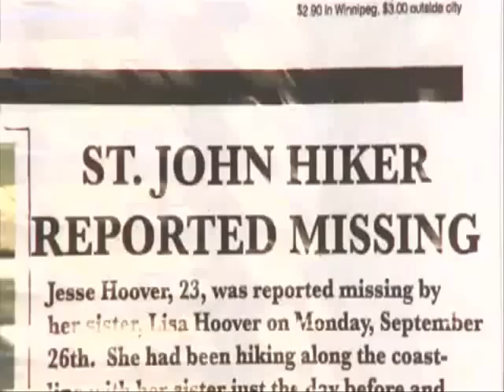Beutegier - Review | lordgumgumful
Hippies + Kannibalen = Hippiebalen!